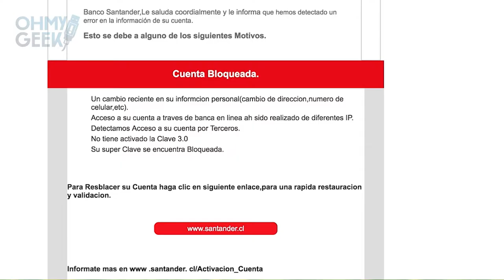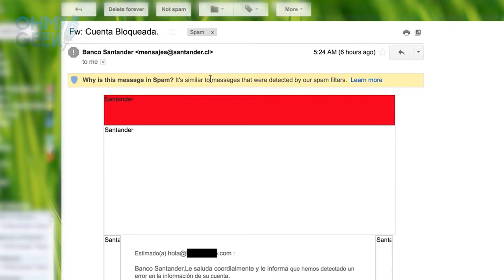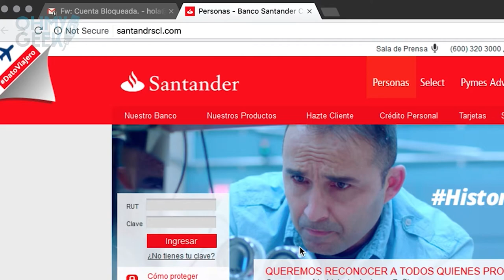¿Cómo identificar un correo de phishing (estafa)? - OhMyGeek!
Queremos que seas más precavido frente al phishing (estafa) bancario. Por lo mismo te damos estas recomendaciones básicas para identificar cuando quieran estafarte o robarte tus datos por correo electrónico.